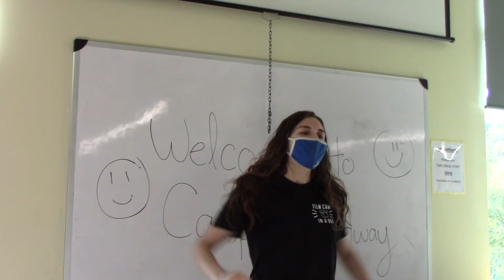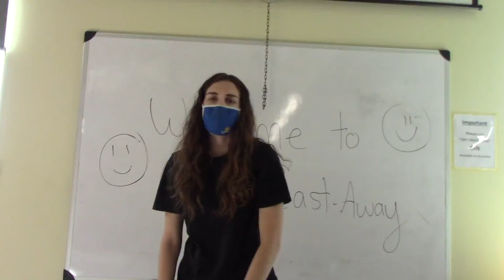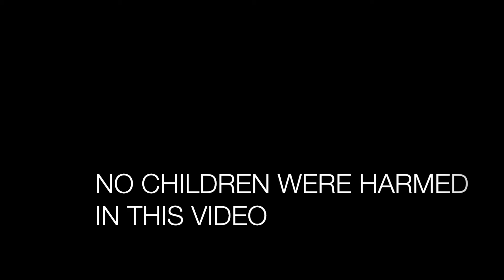The Cast-Away Catastrophe